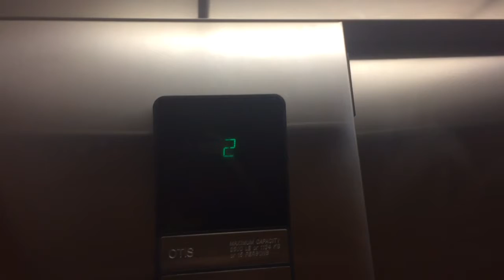North Elevator Courtyard Marriott